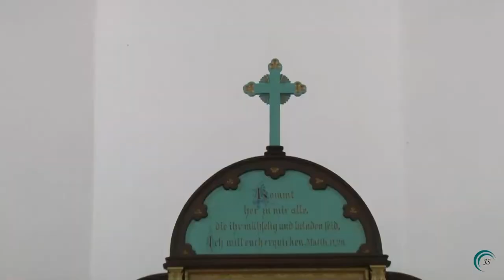Prontuário do Culto Evangélico-Luterano (Bávara) - Capixaba 01 - Vem Santo Espírito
Prontuário do Culto Evangélico-Luterano (1955), usado principalmente nas comunidades luteranos do Espírito Santo e Rondônia. (Handreichung Für Den Gottesdienst, 1955, editor: Siegmund Wanke)